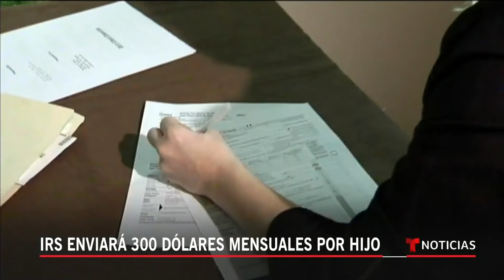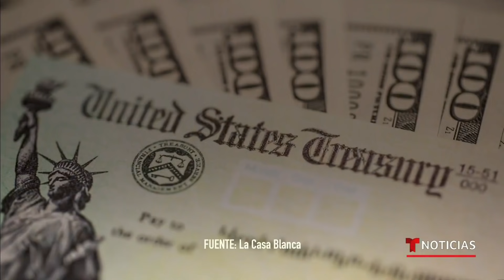Los requisitos para recibir los cheques de ayuda por hijos | Noticias Telemundo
Video oficial de Noticias Telemundo. Los ingresos anuales serán determinantes para saber cuáles familias recibirán el nuevo beneficio. Una vocera del IRS explica cómo se le enviará a la gente el dinero que empezará a llegar en julio.